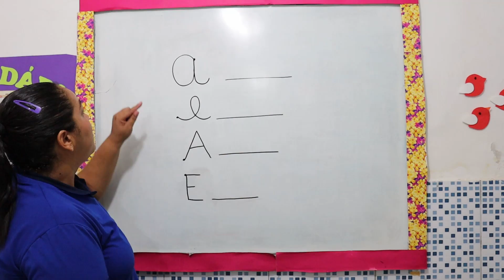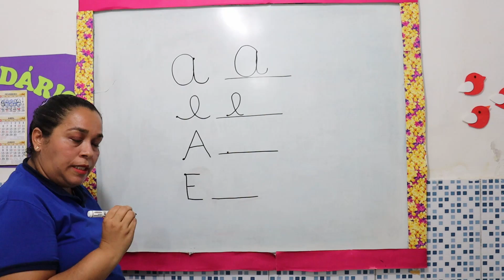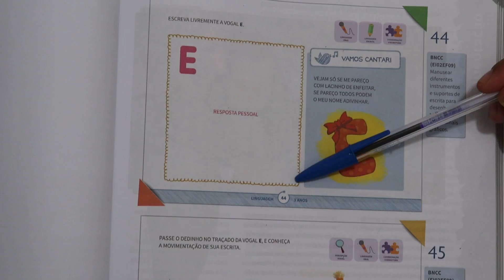PRÉ ESCOLAR 1 3 ANOS LINGUAGEM CONT. AS VOGAIS A e E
PRÉ ESCOLAR 1 3 ANOS LINGUAGEM CONT.  AS VOGAIS A e E // Aula para crianças de 3 anos sobre as vogais A e E // Atividade págs. 43 - 44 //